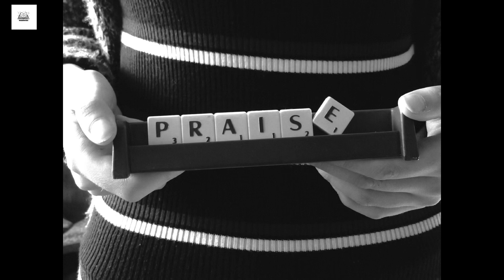Power Of Praising|Solution for Debt|Solution For All Problems In Life|Pastor MT Thomas Message